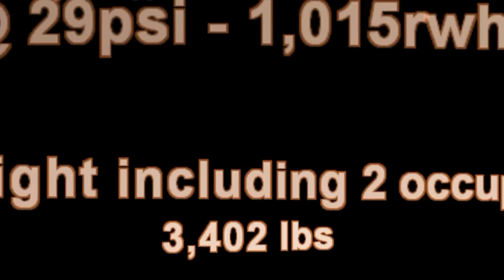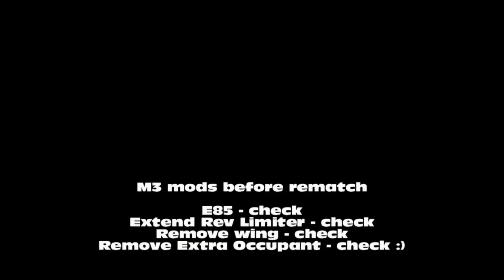HPF Stage 5 M3 vs Integra GSR